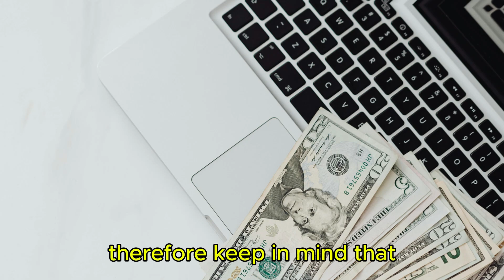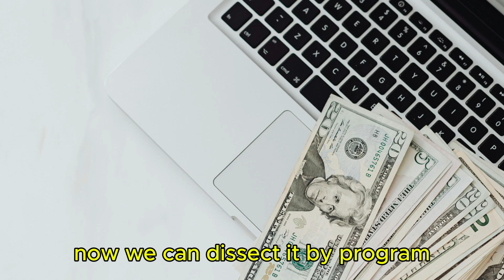EVERY SSI, SSDI, VA, AND SENIOR WILL GET A $2,400 SOCIAL SECURITY PAYMENT THIS FRIDAY.